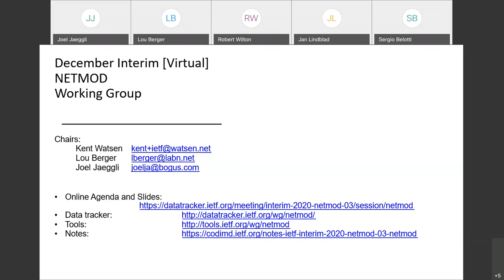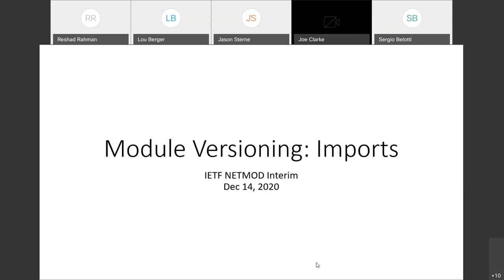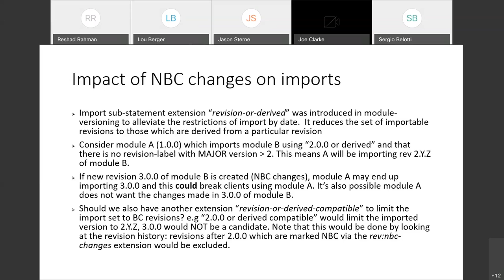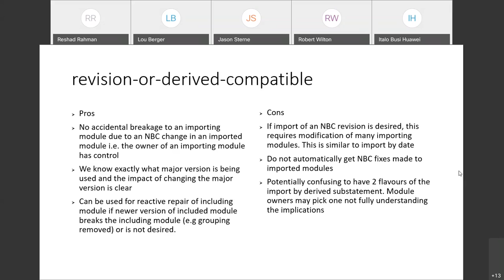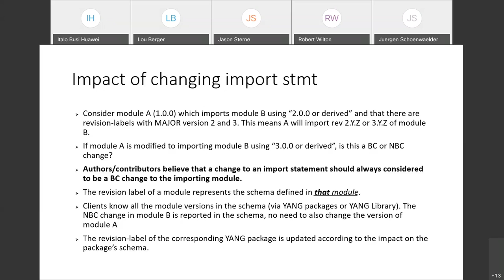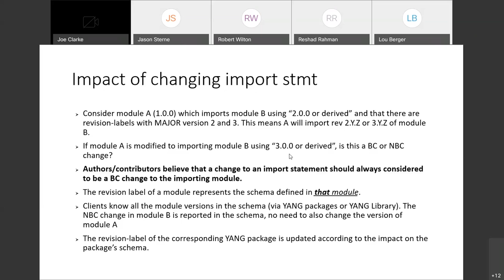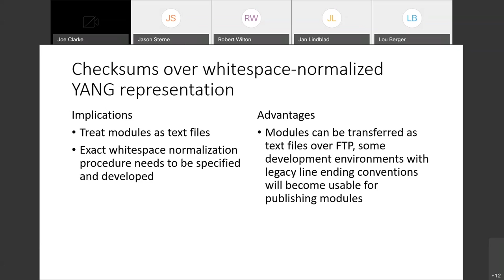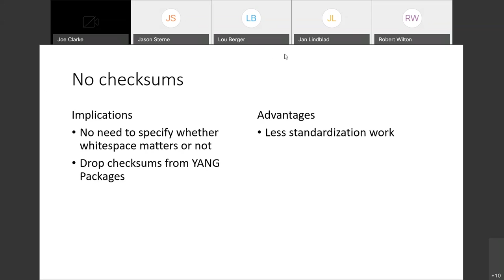NETMOD WG Interim Meeting, 2020-12-14